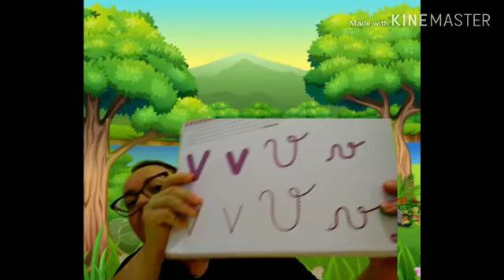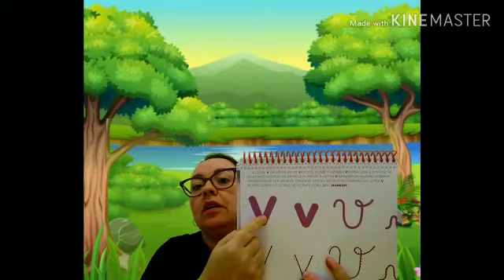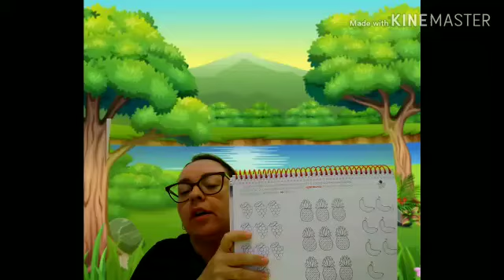Jardim II - aula 25